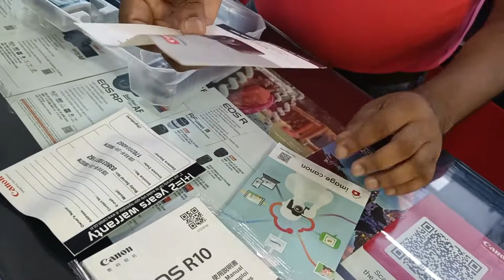Canon R10 | Unboxing and Features | Vlogging Camera | Youtube Essentials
Brought this Canom  EOS R10 camera with 18-150mm camera lens from Dass Studio, Cannought Palace, New Delhi.

Ping if you need any specific information.